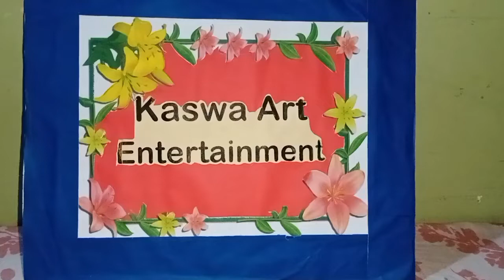Independence day Cap easy paper art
material are:
hard sheet
gilliter sheet
Hot glue
flower